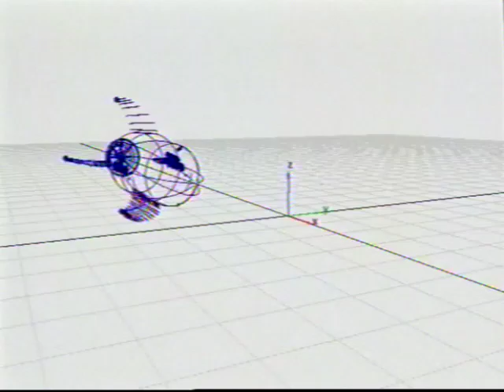Welcome To January 2021S (Demo Version) Part 7